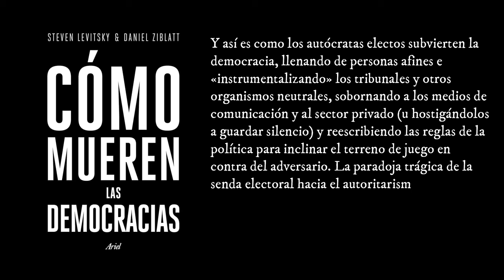Golpe a la democracia en España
Como señalaba Diego S. Garrocho en Twitter (X) no ha sido necesario que llegue al poder un partido de ultraderecha para presenciar cómo se vulneran nuestros derechos fundamentales. La sacrosanta igualdad ante la ley, que debe ser aplicada por igual a todos y cada uno de los ciudadanos sin distinción, así como el principio esencial de la separación de poderes, se ven hoy seriamente comprometidos y, efectivamente, menoscabados a través del acuerdo alcanzado entre el PSOE y Esquerra Republicana de Catalunya (ERC). Proclaman con orgullo que «avanzamos» con cada paso que dan, pero lo verdaderamente alarmante y que despierta un profundo temor es la dirección incierta y potencialmente perjudicial para la democracia hacia la cual podríamos estar dirigiéndonos con estas acciones. La Constitución de 1978 es la ley suprema del ordenamiento jurídico español y Pedro Sánchez y sus Pumpidos están dispuestos a pisotearla con sus múltiples cesiones al separatismo, sellando la infamia con un sonoro aplauso de pedrettes y palmeros de pelaje variado.

Lo que se empieza a entrever, con una mezcla de fundada sospecha y pánico creciente, es la posibilidad de que una figura política como Sánchez, con un déficit notable de escrúpulos, que parece estar dispuesto a cruzar cualquier línea y a adoptar cualquier medida con tal de aferrarse al mando, podría tener la intención de nunca soltar las riendas del poder. Esta actitud, peligrosamente similar a la de otros líderes hispanoamericanos que han minado los principios de las democracias liberales occidentales, sugiere que podría buscar prolongar su estancia en Moncloa tanto como sea posible, empleando las estrategias que suelen caracterizar a los tiranos más hábiles, aquellos que conocen muy bien el arte de enquistarse en el poder y de manipular el sistema a su antojo y beneficio.